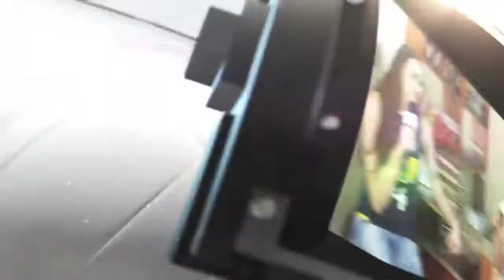Contra-Ataque #103 - 22/02/2020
Um novo CONTRA-ATAQUE está no ar, ainda mais dinâmico, trazendo bate-papos, desafios e muito mais para você.

O programa de hoje é uma conversa prá lá de descontraída com Adriano Schefer, goleiro do nossa cidade. E, no fim, um super desafio, mas não de futebol. O que será que o Bob aprontou com o convidado?

Programa CONTRA-ATAQUE, todo sábado, a partir das 11h.